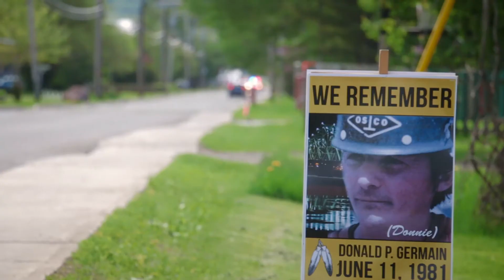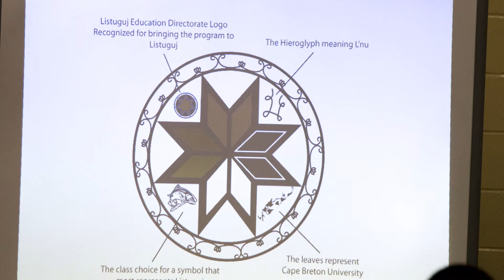Chief Darcy Video Clip No. 2 - LEGI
Overview of the Initiative by Chief Darcy Gray.